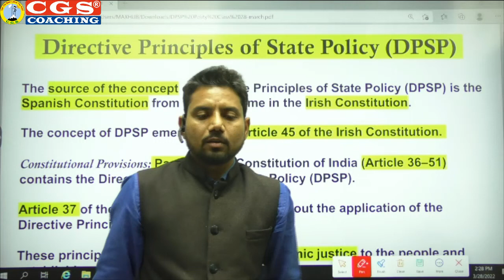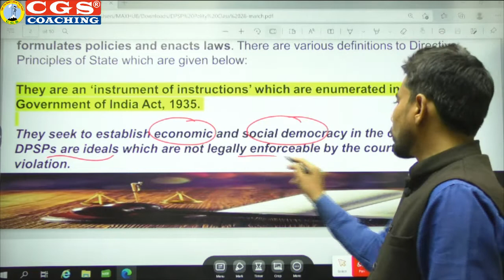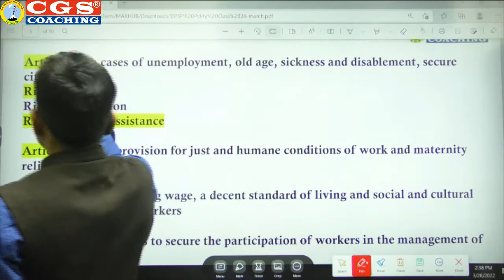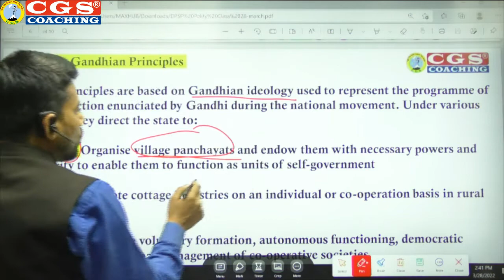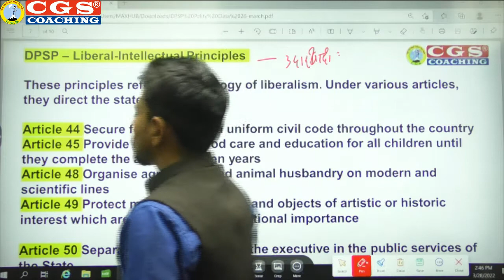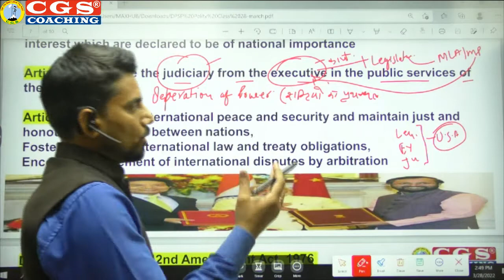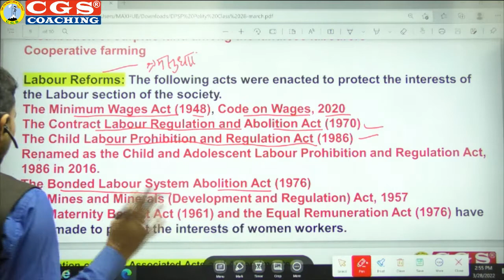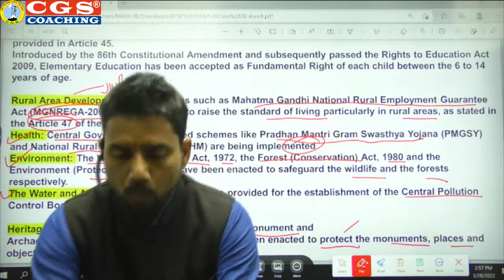Directive Principles Of State Policy | DPSP | Article 36-51 | Indian Constitution| Prempal Singh Sir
The Directive Principles of the Indian Constitution that is Part IV-  ranges from Article 36 to Article 51. We have borrowed our Directive Principles from the Irish Constitution. Directive Principles of State Policy are non-Justiciable Rights, which means that they cannot be enforced through a Court of Law.

Introduction
DPSP under Part IV Constitution
 Article 36 to 51 of Constitution

These DPSP lays down the Objectives and Framework according to which Policies and Laws should be made. As and when our Country will develop and Progress, one by one we will start enacting Legislations according to DPSP.

For the purpose of understanding, the Article of Part IV of the Indian Constitution are classified as Socialistic Principles, Gandhian Principles and Liberal Principles. I have tried to provide you with a Gist of important aspect of each Article. Some of the enacted Legislations in the Light of DPSPs are:
Maternity Relief Act
Minimum Wages Act
Environment Protection Act
Forest Act, Etc.

Understanding the concept of Directive Principles of State Policy -DPSPs -  is very important For Teaching Exams Like DSSSB, KVS, NVS, AWES, Super TET, B.Ed Entrance , REET, LT Grade & Other Exams
Other Classes of Polity By Prempal Singh Sir

New Online Live Batches For DSSSB 2022 Vacancies-
1) DSSSB/KVS/NVS/Super TET/ B.Ed Entrance-  General Paper/Common Paper
5)     DSSSB TGT English Main Paper 2022 Online Coaching

UP Supertet or PRT Exam to be held in 2021 last or early 2022. New Supertet vacancies are about to advertised soon.

KVS PRT, TGT & PGT New Vacancies are about to announced in 2021, Exams may be held with in 4 months from the date of Advertisement. Last KVS Teachers recruitment was done in 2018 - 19. Huge vacancies of PRT, TGT PGT in KVS is expected.

New Live course is starting for all subjects asked in Up Supertet and KVS teacher recruitment exam. Join CGS Coaching online and Prepare well and score high marks.
Click here to enroll in New Live Batch for Supertet, KVS PRT, TGT, PGT

Call for more details and fee discounts - 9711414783, 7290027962